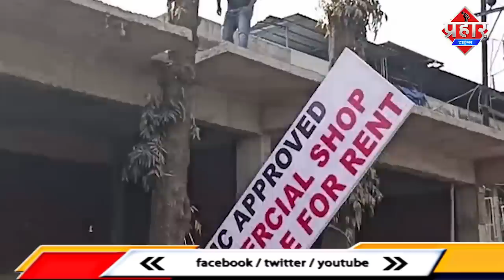मेक कंपनी के पास बन रहे बांधकाम पर हंगामा,एक दूसरे पर आरोप || Islamuddin Khan|| Aapka Prahar Times